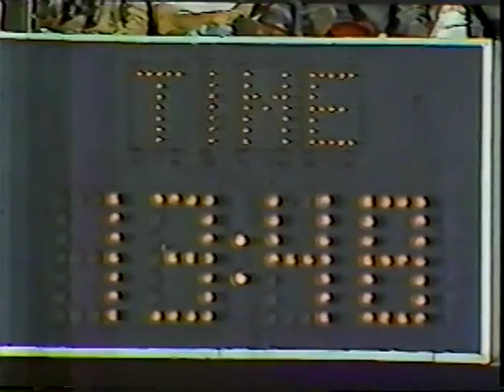Touchdown Pass from 2nd Base-1983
Chicago scores on a 57 yd TD pass in sun-soaked Baltimore Stadium in a week 4 1983 game.  Classic old school look with the baseball diamond still intact.